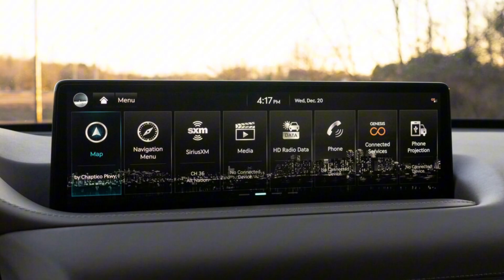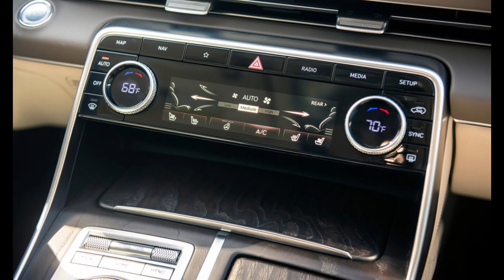2024 | Genesis | GV 80